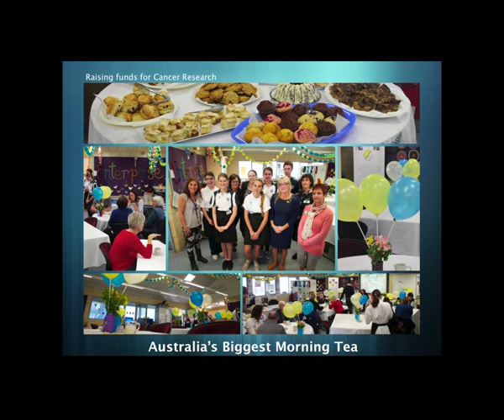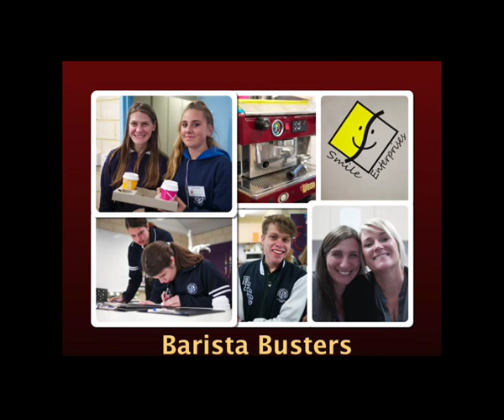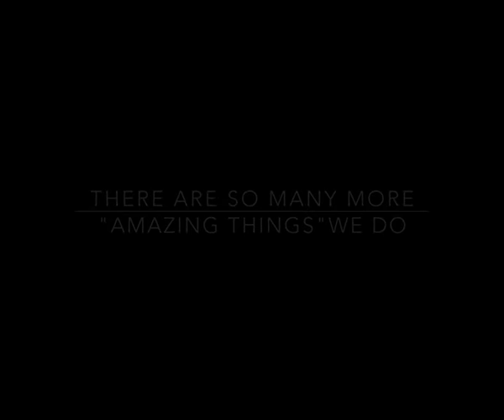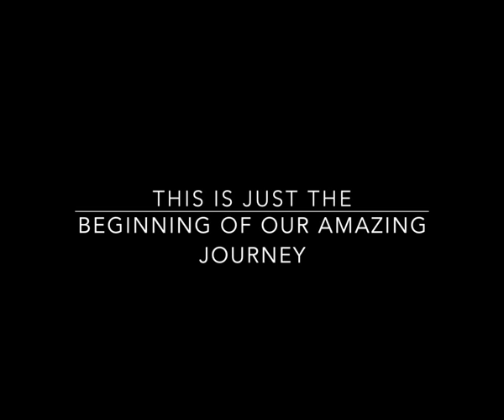Duncraig Education Support Centre - We Do Amazing Things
2015 School Entrant - Documentary - in the Focus On Ability Film Festival.

An insight in what we do at Duncraig Education Support Centre.